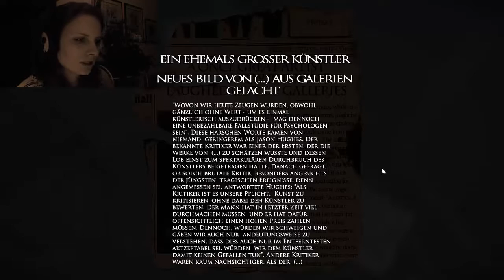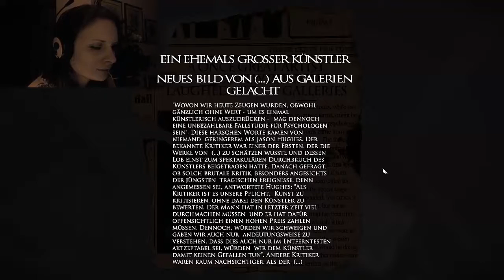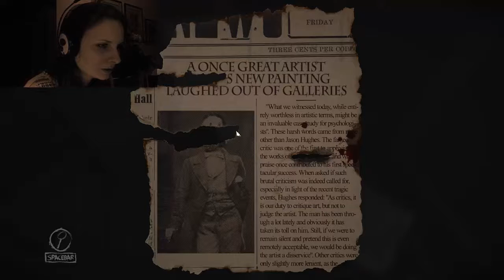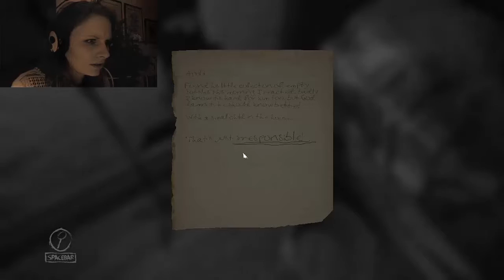LAYERS OF FEAR [Facecam] #06 Der brennende Hund ● Let's play Layers of Fear deutsch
Dieses Mal wird es besonders illusorisch... Das Spiel spielt nicht nur mit unseren Ängsten, sondern auch mit unseren Augen, unseren Gedanken, unserem Herz. Was ist hier eigentlich passiert? Frau, warum hörst du dich so an? Frau, warum bist du so zu mir?!